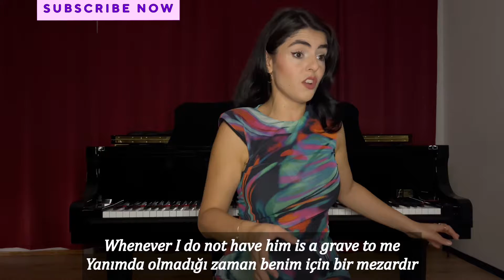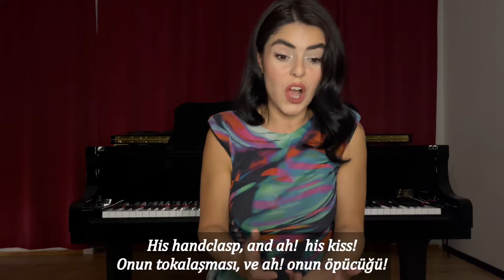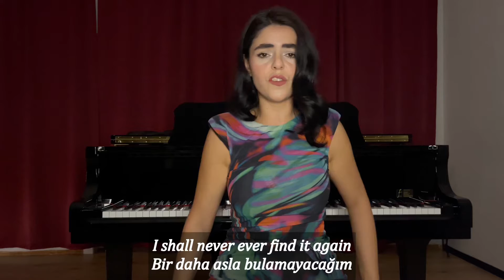Monday Syndrome Break 82. Challenge| R.Wagner| Meine Ruh ist hin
Soprano: Defne Aydin
Video Montage and Edit by Ayten Hanim Aydin
Production: Academia Musica

Guests:
Flute: Hande Çakır Kılıçoğlu

Oboe:
İdil Işık Turgut

Musikschule Academia Musica